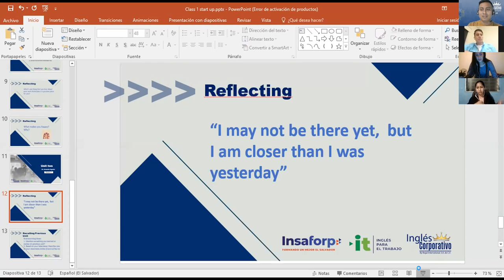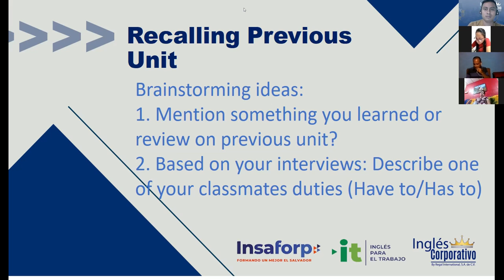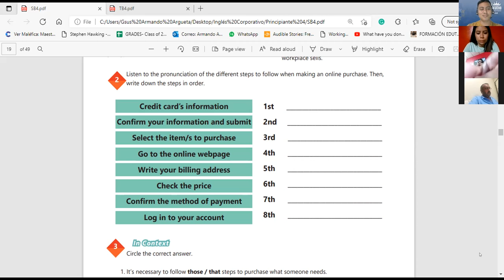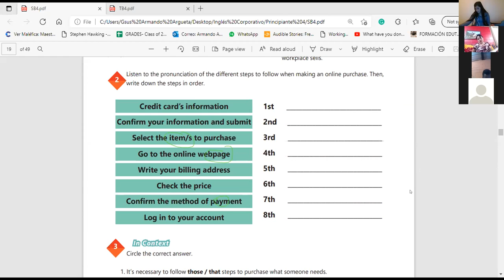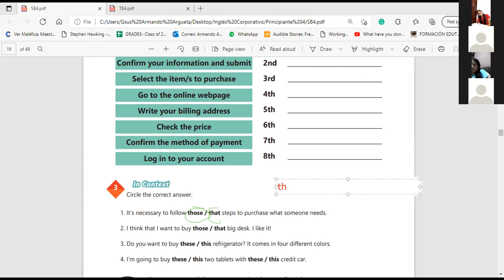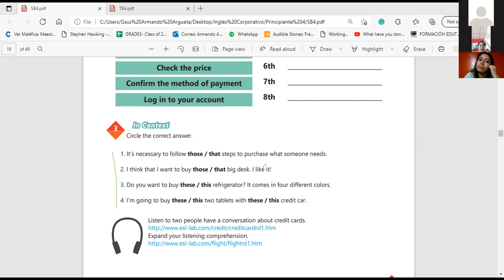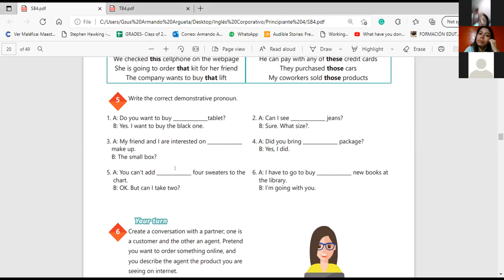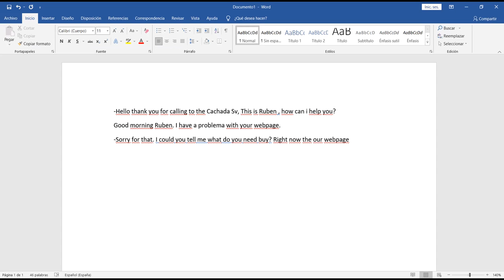Ingles Corporativo-Videoconferencia #6 DEMONSTRATIVE NOUNS